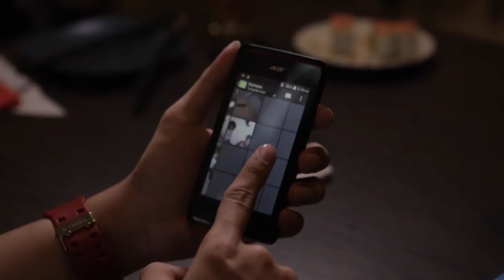Review Acer Liquid Z200 by Benakribo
Bena merekomendasikan Acer Liquid Z200 untuk mereka yang berjiwa muda. Liquid Z200 memiliki layar 4 inchi dengan front speaker berteknologi DTS, AcerRAPID™ yang memudahkan saat berfoto, serta hadir dengan warna-warni yang menarik. Baca review lengkapnya di